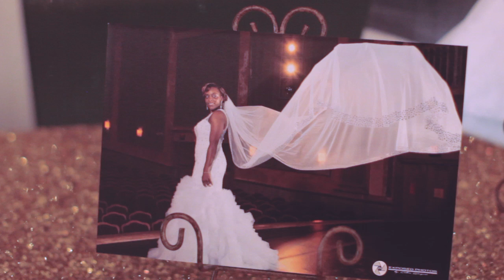Alison + Marc "Mobile Alabama Wedding Film"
Mobile Alabama Wedding Film